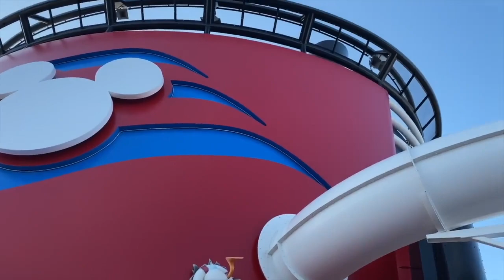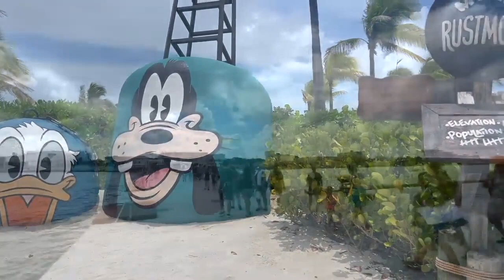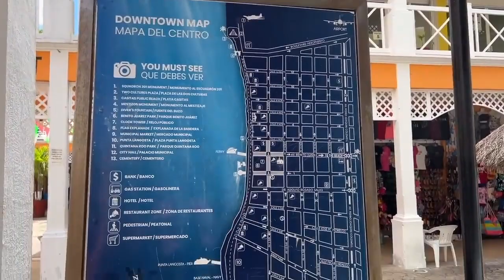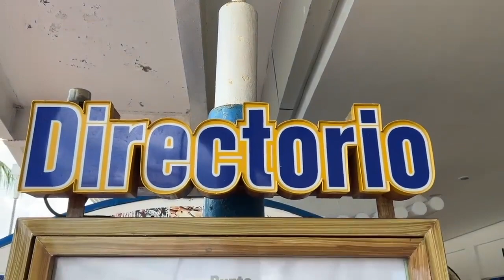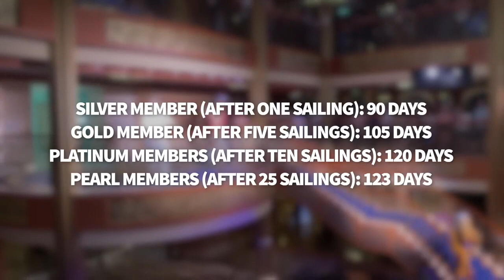Reviewing Disney Cruise SCAMS